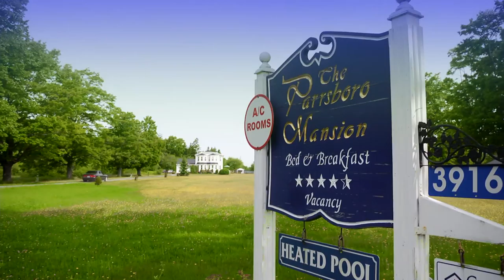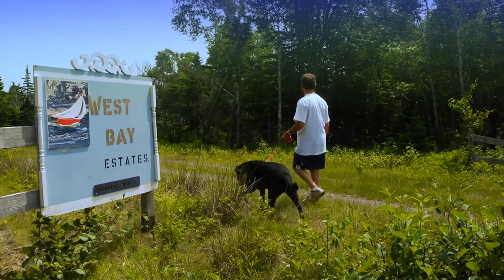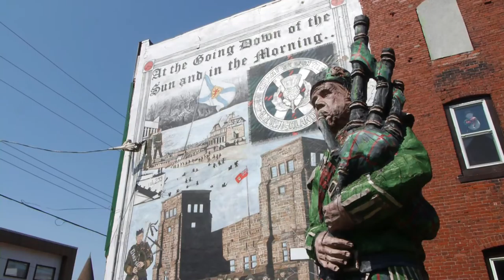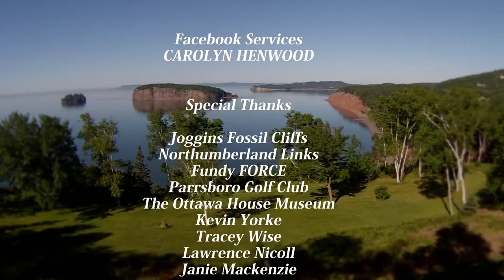A short movie about Parrsboro at our beautiful part of the Bay of Fundy!